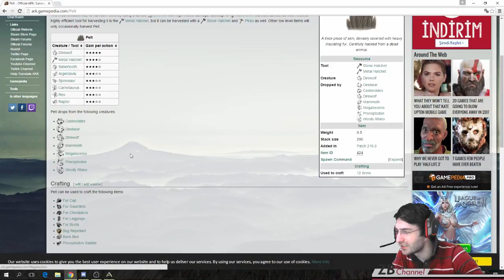"Quetzal ve Mamut Avı" | ARK:Survival Evolved (Svy:81) | #43